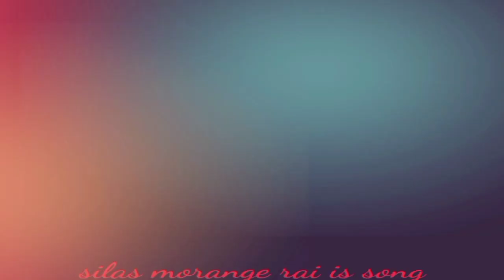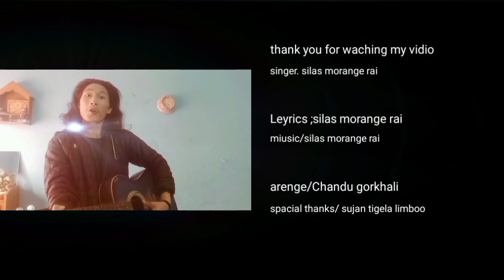silas kirati new nepali dancing song l kali kali nakkali [ 2022 Latest song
सम्पुर्न दर्शक बृन हरु मा नमस्कार मेरो नयाँ गित काली काली नक्कली बोल को गित याहा हरुको माझ लिएर आएको छु । आशा छ याहा हरुले मनपराई दिनु हुने छ ।

singer/silas kirati
Lyrics\silas kirati
music/silas kirati
arenge/mix :chandu gorkhali
stidio/RB

vidio editing,:silas kirati

kali kali nakkali kali kali nakkaki kali kali nakkali kali kali nakali kali kali nakkali kalikali nakkali maya sakalimero dilo ko dhoka sadhai eh hoi kali kali kalinakkli mayagara sakkali timrai lagi baseko xu maya garxeu bhanera sara sansartyagidiya timlaiaaphni thanera  kali kali nakkali mayagara sakkali mero dil ko dhoka sadhi khali e hoi kaalikali kali nakkalu maya gara sakkali kali kali nakkali mya